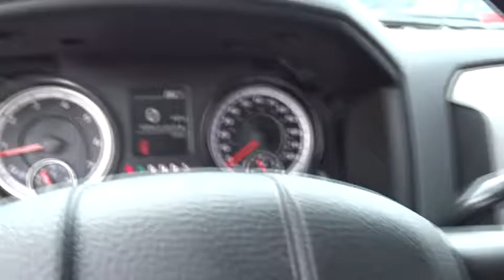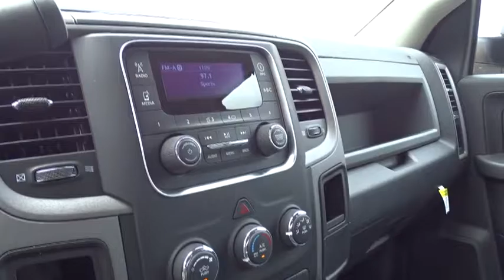2016 Ram 2500 Columbus, Lancaster, Central Ohio, Newark, Athens, OH C26913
2016 Ram 2500

2840 N. Columbus St.